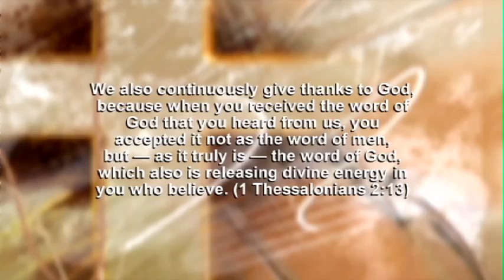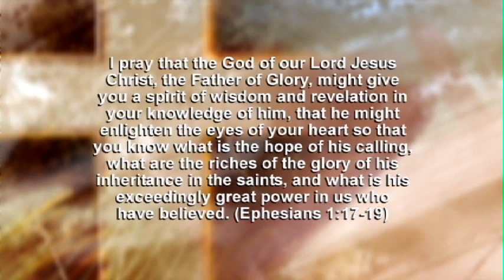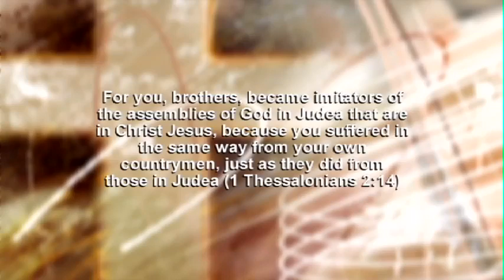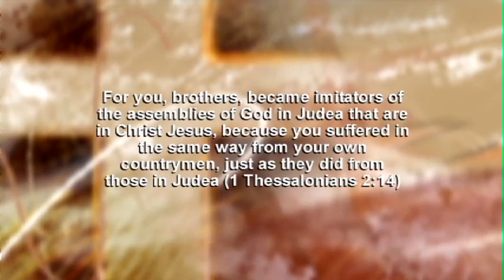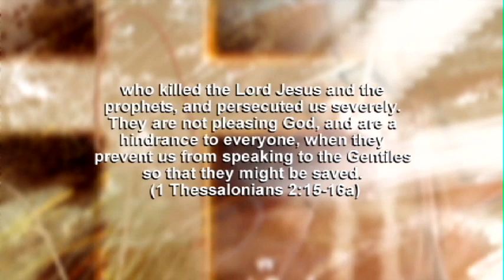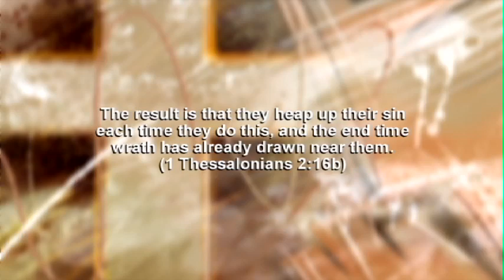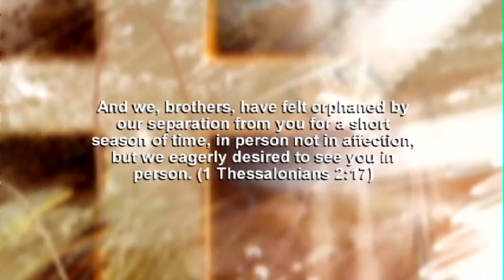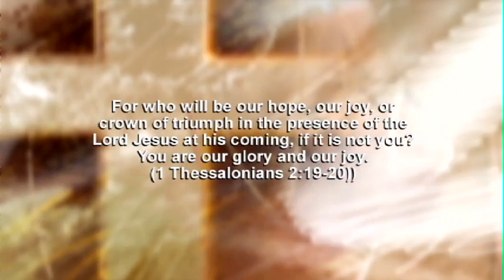1 Thessalonians 2:13-20 (2017-06-11) Building a Crown of Glory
1 Thessalonians 2:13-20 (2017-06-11) Building a Crown of Glory: The apostle Paul explains his heart to the Thessalonians, and reminds them how they will be his crown glory when Jesus appears. This message reminds us that the people we impact here are our crown of glory also, and should be a primary focus in our life of serving Jesus.